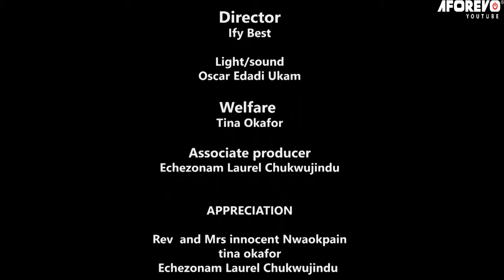At The Mention Of The Name Jesus Every Knee Must Bow And Know That God Is Great - Nigerian Movies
A Nigerian Christian movie that will make you see the mighty works of God on evil community.

First-ClassTV#nigerianmovies#CANADA#JAMAICA#USA#UK#TRINIDADANDTOBAGO#africannigerianlatestmovies#ruthkadiri247#mauricesamtv